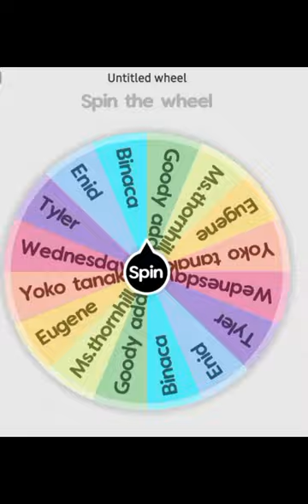Yoko tanaka vs Max mayfeild ☔